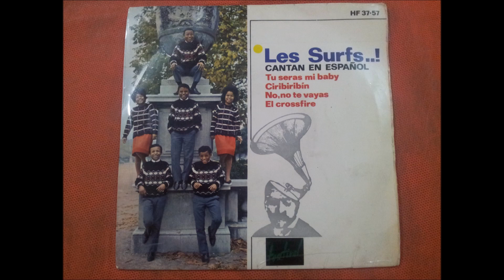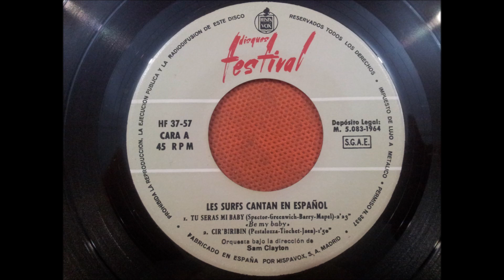LES SURFS..!.''CANTAN EN ESPAÑOL.''.(TU SERAS MI BABY.(BE MY BABY.)(7''.)(1964.)